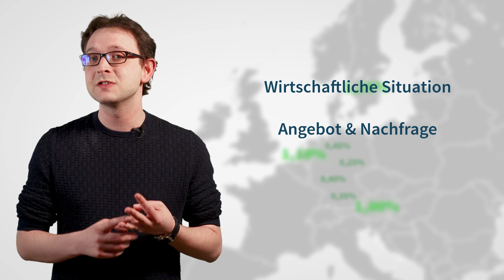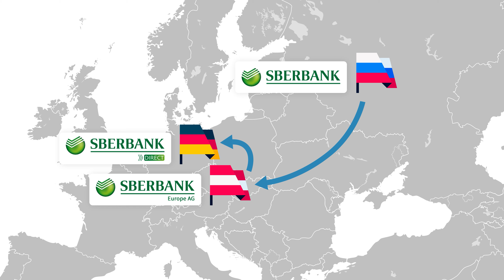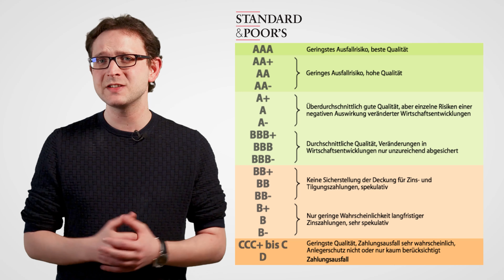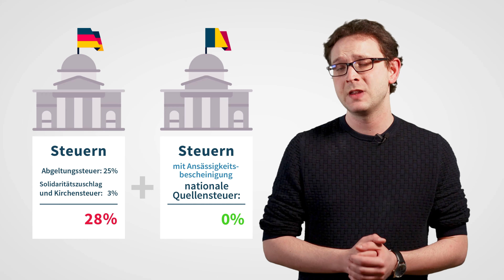Festgeld im Ausland – Risiko oder gute Anlage?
Europäische Banken bieten oft deutlich besser verzinste Festgeldkonten. Welches Risiko lauert im Ausland und worauf sollte man achten? Alle Antworten in diesem Video.